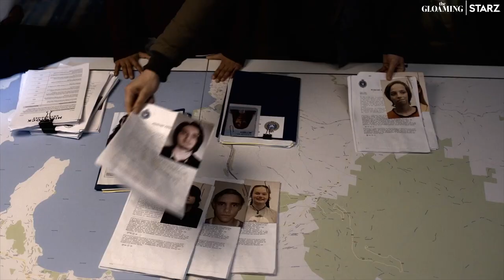The Gloaming Season 1 Trailer | 'This Season On' | Rotten Tomatoes TV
Check out the new The Gloaming Season 1 Trailer starring Emma Booth!

US Air Date: March 21, 2021
Starring: Emma Booth, Ewen Leslie, Aaron Pedersen
Network: Starz
Synopsis: When a woman is found brutally killed, the clues surrounding her death connect to murders both past and present. Political corruption and shady business dealings are soon entwined with sinister crimes and occult practices. At the center of this web are two detectives, Molly McGee (played by Emma Booth, "Once Upon a Time") and Alex O'Connell (played by Ewen Leslie, "Top of the Lake") who share a tragic past. In a harrowing journey to find the truth, their fate is coerced by the ghosts of the unsettled dead that linger in the liminal space between life and death -- known as "The Gloaming."